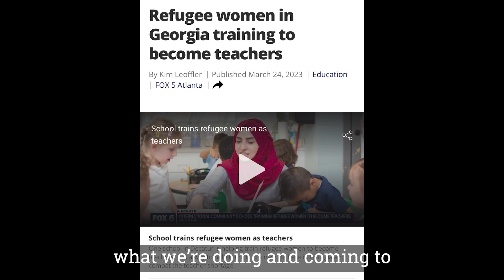Fostering Inclusive Communities through Partnerships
At Frazer Center, the heart of our mission is fostering inclusive communities. One way we do that is by reaching out and creating partnerships with other organizations and people in the community. That brings resources, talent, knowledge, and connections to the adults and children that we serve, but it also gives us a chance to reach out to other people and organizations in the community to help them become more aware of how they can be inclusive of people with disabilities, how they can make accommodations, how being inclusive is good for all of us and for our community.

THANK YOU to these community partners:
Refugee Women’s Network
Trees Atlanta
Theatre Platform Project
Our House, Inc.
Trellis Horticultural Therapy Alliance
Eco-Addendum
Georgia Adopt-a-Stream
Westminster Schools
Georgia State University
Emory University

Frazer Center is a nonprofit fostering inclusive communities where children and adults, with and without disabilities, gather, learn, and flourish.